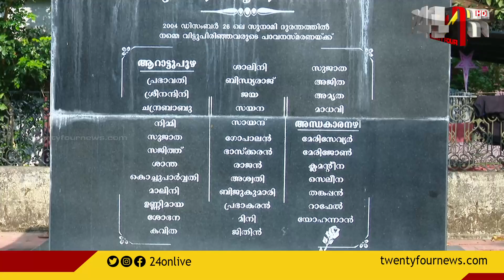സുനാമിയുടെ ഓർമകൾക്ക് 16 വയസ്സ് .സുനാമി പുനരധിവാസ പദ്ധതി പാതിവഴിയിൽ